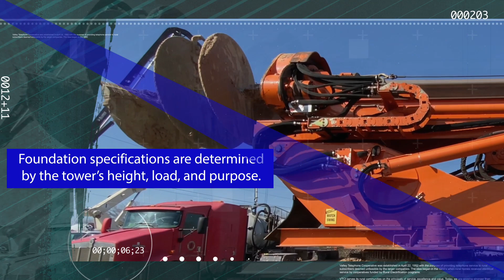VTX1 Wireless Internet Tower Construction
Here's a quick look at the construction of the Lopezville tower.  This tower provides wireless internet service to an 8-mile area!